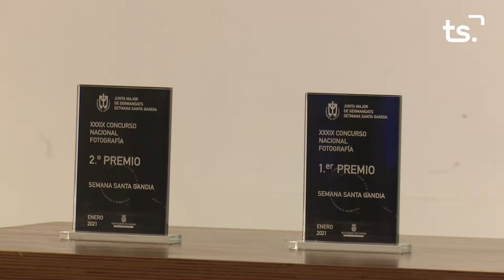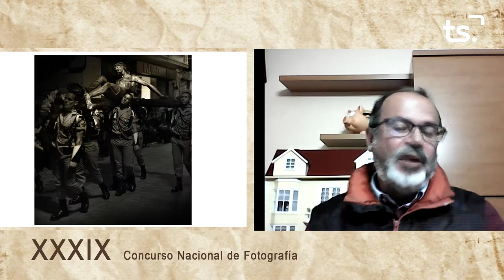2021-02-13 CONCURSO FOTOGRAFICO SEMANA SANTA